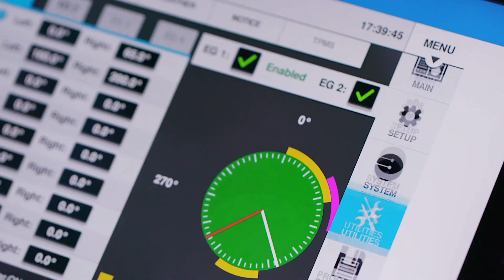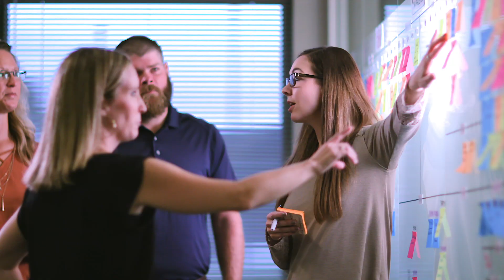Valmont Engineers Solve Real World Problems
At Valmont, our engineers have a reputation for being the best in the world at what they do-solving real world problems. Our collaborative culture and passion are what drive us to make products that make a real difference in people's lives. And, we offer you as much opportunity to design your ideal career as we do the next real-world innovation. Play this video and see firsthand what it means to be an engineer at Valmont.

Learn more about engineering job opportunities in the United States

And, if you want to learn more about building your career at Valmont, please visit our Careers web